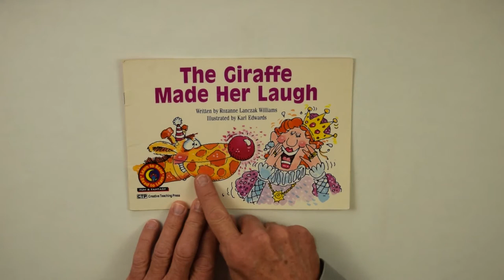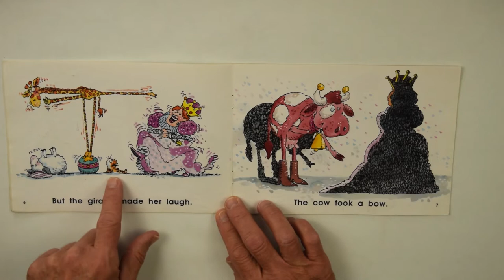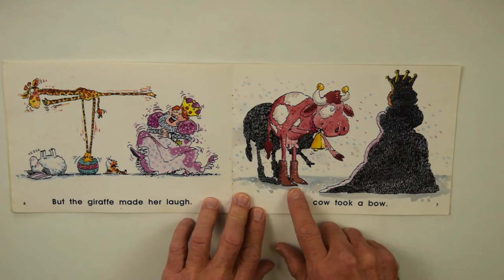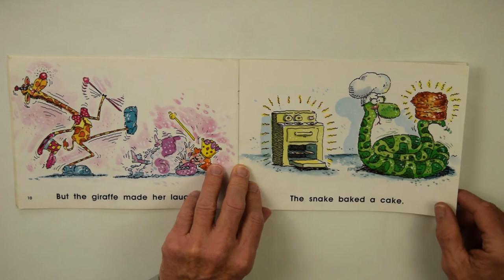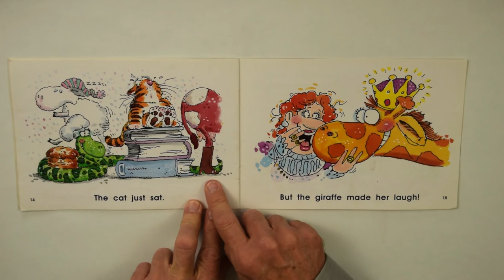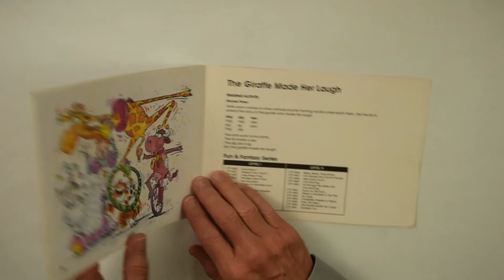20 - The Giraffe Made Her Laugh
Used with permission from the publisher.  Read aloud by Dave Otey.  Video work by Cora English.